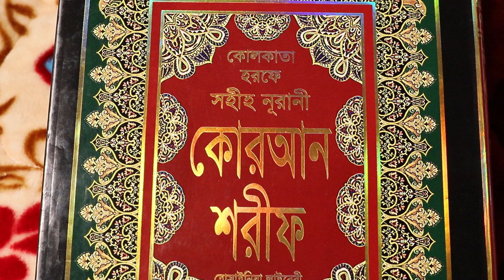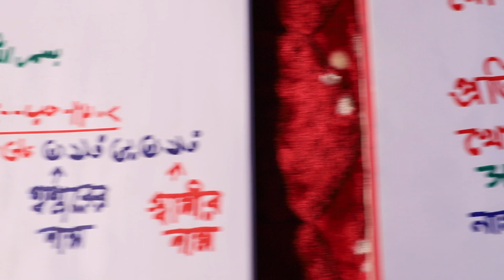স্বামী বশ করার তাবিজ উপায় আমল তদবির | shami bosh korar tabij upay amol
স্বামী বশ করার তাবিজ উপায় আমল তদবির | shami bosh korar tabij upay
অবাধ্য স্বামীকে বাধ্য করার দোয়া
dua
আমল
স্বামীকে বাধ্য করার
স্বামীকে বশে আনার উপায়
স্বামীর ভালোবাসা পাওয়ার আমল
স্বামীকে বশে আনার দোয়া
samike bos korar amol
sami bosh korar amol
shami bosh korar upay
অবাধ্য স্ত্রীকে বাধ্য করার দোয়া
shamike baddho korar amol
স্বামীকে বশ করার আমল
বশীকরণ মন্ত্র
স্বামীকে বশ করার দোয়া
vashikaran
স্বামীকে বশ করার তাবিজ
স্বামীকে বাধ্য করার আমল
bosh
bosikoron korar upay
shami
স্বামীকে বশ করার উপায়
স্বামীকে বশীকরণ
bosh korar
bosikoron
shamike bosh korar tabij
sami k bos korar upay
স্বামী বশ করার আমল
tabij
bosikoron totka
shamike bosh korar todbir
স্বামীকে বশ করার মন্ত্র
baddho
samike bos korar upay
todbir
korar
বশিকরন
samike bos korar amol islamic video
sahih islamic ruqyah
dur theke boshikoron
স্বামীকে বশ করার দোয়া কোরআনের আমল সাথে সাথে রেজাল্ট
বশীকরণ
স্বামীকে বশ করার সহজ উপায়
দোয়া
স্বামীকে বশ করার
তাবিজ
shami baddho korar amol
korar amol
korar todbir
bosh korar amol
bosh korar todbir
ভালোবাসা পাওয়ার আমল
preme pagol korar todbir
shamike bosh korar amol
স্বামী বশ করার দোয়া
বশীকরণ করার সহজ উপায়
বৌ বস করার উপায়
স্বামী কে বস করার উপায়
samike bose anar upay
স্বামীকে বশে আনার আমল
বশীকরণ করার উপায়
bosikoron tabij
bosikoron korar sohoj upay
doah
স্বামীকে বশ
বশিকরন সহজ উপায়
totka
অবাধ্য স্ত্রীকে বাধ্য করার আমল
taweez darpan
স্বামী বশ করার তাবিজ
স্বামীকে নিজের বশে আনার দোয়া
স্বামীর ভালোবাসা পাওয়ার দোয়া
how to vashikaran
মেয়ে বশীকরণ
স্বামীকে কিভাবে বশ করা যায়
sami baddho korar amol
valobashar mayajal
প্রেমের তাবিজ
samike bosh korar todbir
husband and wife
sami bosh korar todbir
taweez dorpon
স্বামী বশ
samike bosh korar amol
tm bangla boshikoron
shamike bosh korar wazifa
shami boshikoron
amal
vashikaran video
shaikh ahmadullah live
কাউকে বশ করা
স্বামী বশিকরন
স্বামী স্ত্রীর মহব্বতের দোয়া
your husband
স্বামীকে কিভাবে খুশি করা যায়
অবাধ্য স্বামীকে বাধ্য করার কার্যকরী দোয়া      বশীকরণ তাবিজ
অবাধ্য সন্তান বাধ্য করার আমল
স্বামী বশীকরণ
shamike baddho korar upay
shami bosh korar todbir
shami bosh korar way
shamike bosh korar shoktishali amol
shami bosikoron
মেয়ে বশ করার তাবিজ
shami ke vashikaran
sami vashikaran
shami vashikaran
বশিকরন করার উপায়
টোটকা
স্ত্রীকে বস করার তাবিজ
shaikh ahmadullah
নাম দিয়ে বস করা
বস করা
shamike bosher amol
পুরুষ বস করা
shamike bosh korar way
ভালোবাসার দোয়া
অবাধ্য স্বামীকে বাধ্য করার ১০০% কার্যকরী ও পরীক্ষিত আমল
ভালোবাসার আমল
ভালোবাসার তাবিজ
তন্ত্র মন্ত্র
বশিকরন সহজ উপায় নাম দিয়ে
shami bos korar amol
baddho korar
karim kobiraj
sami k bos korar dua
shamike bosh korar upay
islamic 786 amol
samir valobasa pawar dua
নারী বশিকরন তাবিজ
অবাধ্য স্বামীকে বাধ্য করার তাবিজ
how to vashikaran
মেয়ে বশীকরণ
valobashar mayajal
প্রেমের তাবিজ
husband and wife
taweez dorpon
স্বামী বশ
tm bangla boshikoron
shami boshikoron
amal
vashikaran video
shaikh ahmadullah live
কাউকে বশ করা
স্বামী বশিকরন
স্বামী স্ত্রীর মহব্বতের দোয়া your husband
অবাধ্য স্বামীকে বাধ্য করার কার্যকরী দোয়া
দোয়া
১০০% কার্যকরী ও পরীক্ষিত আমল
স্বামী স্ত্রীর মধ্যে ভালবাসা বৃদ্ধির দোয়া
sheikh ahmadullah
samike bose anar amol
shamike baddho korar tabij
shami k bosh korar amol
boshikoron montro
shami bosh korar totka
shamike baddho korar upay ki
baddho korar way
shami bosh korar dua
sami bos korar amol
shami bosh korar tips
shamike baddher todbir
shamike baddho korar way
সর্বজন বশীকরণ মন্ত্র
shami bosh korar tabij
শক্তিশালী বশীকরণ মন্ত্র
shamike baddho korar todbir
sami ke bos korar upay
baddho korar amol
ahmadullah
upay
way
shami bosh korar montro
bangla dua
তাবিজ দর্পণ
nari bosikoron montro
তাবিজ দর্পণ নতুন ভিডিও
nari bosikoron montro bangla
baddho korar todbir
taweez darpan new video
boshikoron tabiz
wife love পরকীয়া বশীকরণ স্বামীকে বশ করার আমল ভালোবাসা valobasa
নারী বশীকরণ
দূর থেকে স্বামীকে বশ করার দোয়া
ahmadullah waz 2022
ahmadullah waz
spiritual tv ruhani mama sylhety bangla magic boshikoron husband husband
husband vashikaran
দূর থেকে বশীকরণ
ছেলেকে বশীকরণ
স্বামীকে বশ করার দোয়া মিজানুর রহমান
স্বামীকে বশে রাখার সহজ উপায়
স্বামীকে বশ করার কুরআনী আমল
শাশুড়ি বশীকরণ
bring your husband from afar                                                                          prayer to control husband
muslim
sad
স্বামীকে বশীকরণ টোটকা
স্বামীকে শাশুড়িকে বশ করুন ১ ঘন্টার মধ্যে
new waz
১০০% কার্যকারী আমল
shashurike baddho korar amo
samike khusi korar upay